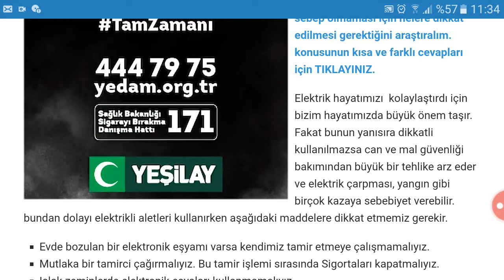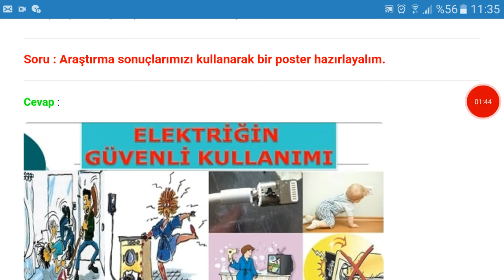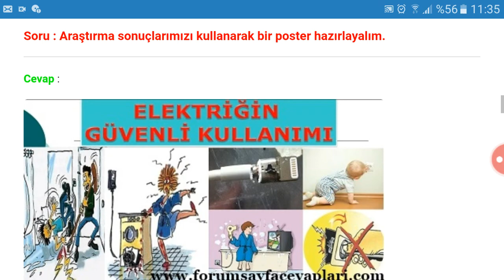3. Sınıf Fen Bilimleri Tuna Yayınları Sayfa 193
3. Sınıf Fen Bilimleri Ders Kitabı Tuna Matbaacılık Yayınları Elektrik Çarpmasına Dikkat Edelim Soruları ve Cevapları Sayfa 193